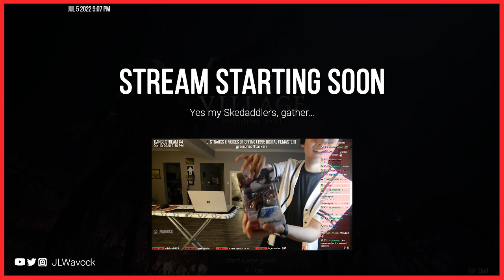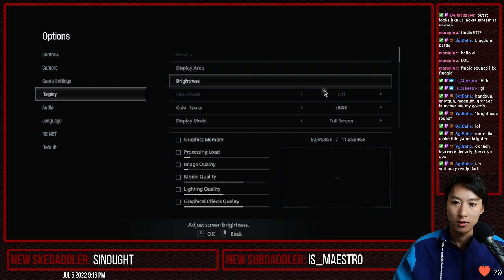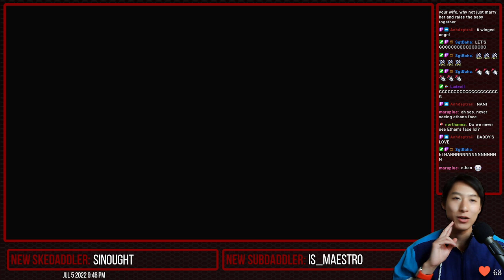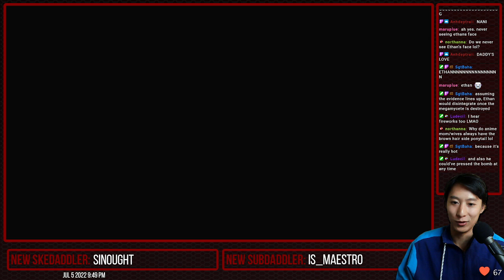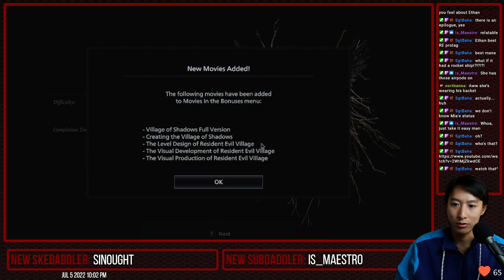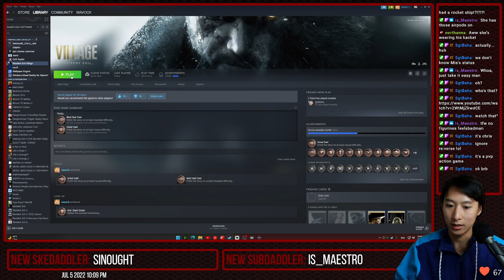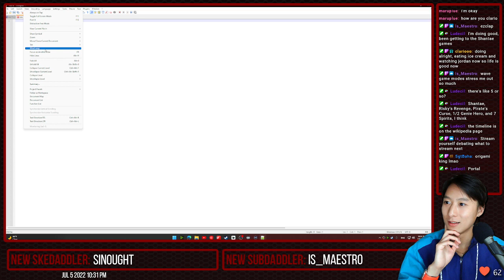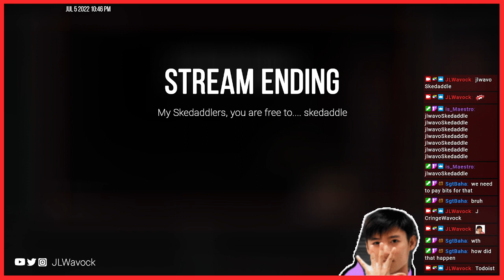FINAL RE VILLAGE STREAM (probably...)